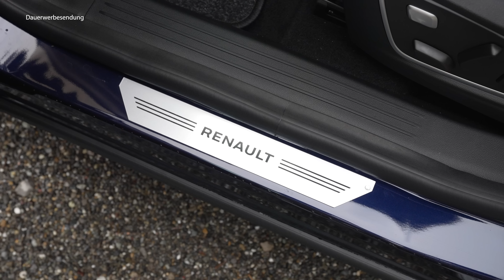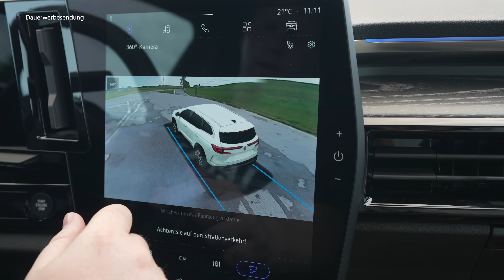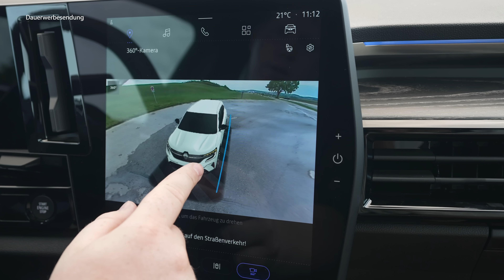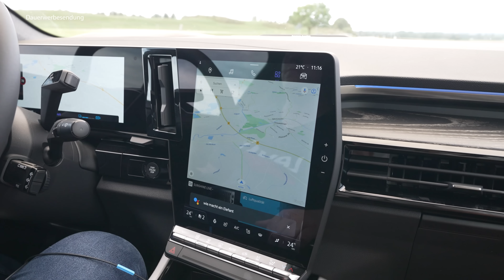2023 Renault Espace: Unschlagbar im Preis? - Review, Fahrbericht, Test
Viel Spaß mit unserem Video über den Espace :)

TECHNISCHE DATEN
• Baureihe: seit 2023
• Leistung: 199PS
• Höchstgeschwindigkeit: 175 km/h
• Beschleunigung (0-100 km/h): 8,8 Sekunden
• Getriebe: Automatikgetriebe
• Anzahl Türen: 4
• Anzahl Sitzplätze: 5 bis 7
• Kraftstoffverbrauch kombiniert: 4,6 L/100km
• CO2-Emissionen: 108g/km

SPRUNGMARKEN
00:00 Intro
01:18 Exterieur
05:29 Kofferraum
06:20 Anhängelast
06:30 Motoren
07:20 Verbrauch
08:11 Interieur
12:13 Head up Display
12:34 Infotainment
14:30 Platzangebot
15:10 Rücksitzbank
17:06 dritte Sitzreihe
18:06 Fahreindruck
23:44 0-100
24:50 Assistenz
26:55 Fazit/Preise